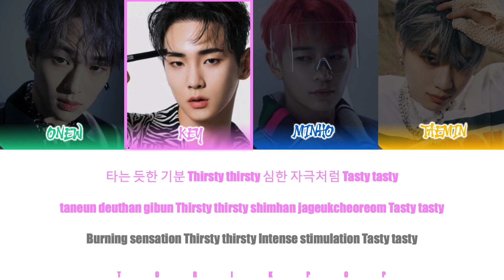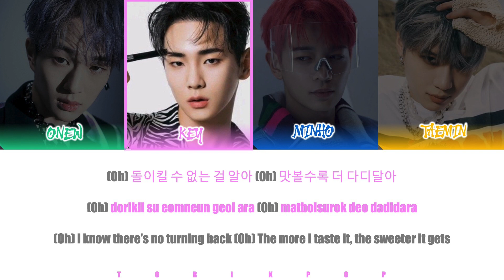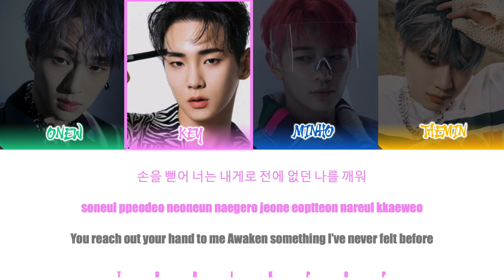How Would SHINee Sing "WHISPER" by THE BOYS | Han/Rom/Eng